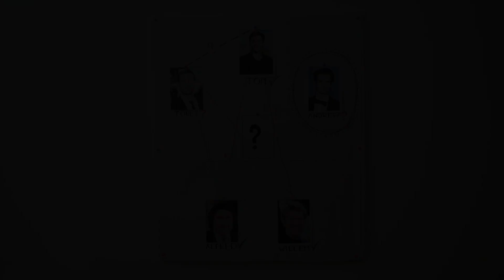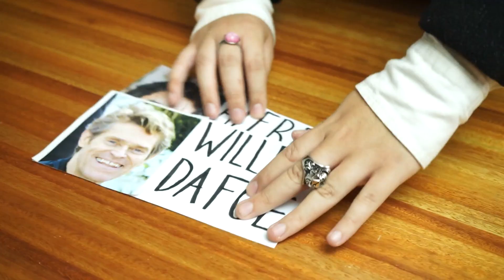SPIDERMAN NO WAY HOME | Marvel vs Sony (Trailer 2)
Se acerca el estreno de Spiderman: Sin camino a casa (No way  home). Marvel y Sony están en una gran disputa. La gran pregunta: ¿Veremos a los tres Spiderman? Tobey Maguire, Andrew Garfield y Tom Holland...épico. Con este video, rememoramos el tremendo Trailer Oficial que nos regaló esta película.